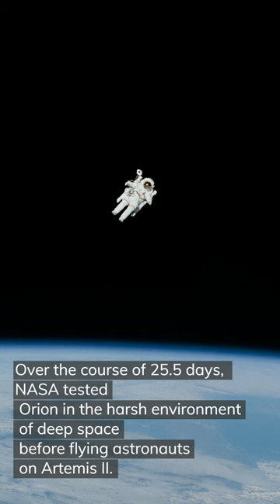Splashdown! NASA’s Orion Returns to Earth After Historic Moon Mission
NASA’s Orion spacecraft splashed down in the Pacific Ocean, west of Baja California, at 9:40 a.m. PST Sunday after a record-breaking mission, traveling more than 1.4 million miles on a path around the Moon and returning safely to Earth, completing the Artemis I flight test.

nasa dart
nasa artemis
nasa dart mission
nasa artemis launch
nasa artemis rocket launch
nasa dart spacecraft asteroid
nasal irrigation
nasa dart mission asteroid
nasa black hole sound
nasal flush
nasa artemis mission
nasa artemis live
nasal irrigation navage
nasa artemis program
nasa dart live stream
nasa asteroid 2022
nasa dart live
nasa dart spacecraft
nasal flush machine
nasa dart mission live
nasa dart mission live stream
nasal irrigation at home
nasal irrigation with syringe
nasal irrigation device
nasa artemis update
nasa dart impact
nasal flushing with salt water
nasal flush with syringe
nasa artemis moon
nasal irrigation animation
nasal flush infant
nasa dart mission impact
nasa dart mission explained
nasa dart mission in hindi
usa
usa vs el salvador
usa vs japan
usa national anthem
usa gymnastics￼
usa vs china
usa anthem
usain bolt world record
usain bolt 200m world record
usain bolt world record 200m
usain boo
usain bolt world record 100m
usain bolt 9.58
usa raja telugu vlogs
usa raja
usain boo kodak black
usain boo kodak
usamalama
usa vs el salvador highlights
usa vs china basketball
usain bolt world record 400m
usain bolt world record broken
usain boo kodak black lyrics
usa vs spain 2008 box score
usa telugu vlogs
usain bolt world record 9.58
usain bolt world record video
usa vs spain 2008
usain bolt world record race
usa national anthem with lyrics
usain bolt world record 2008
usain boo clean
usa vs china basketball highlights